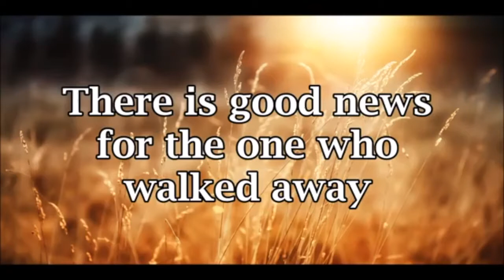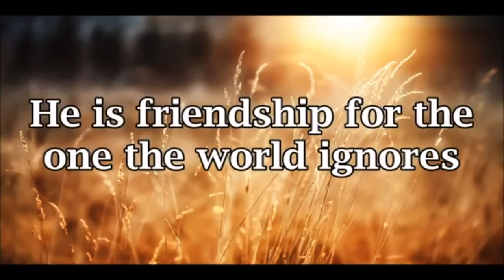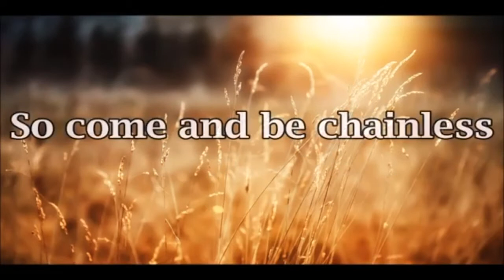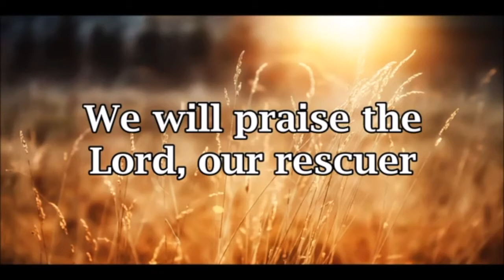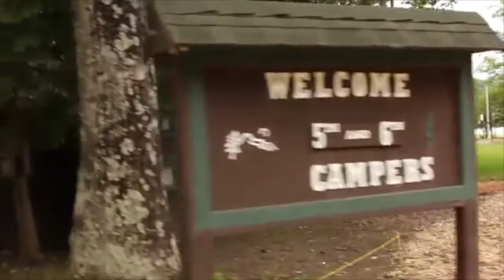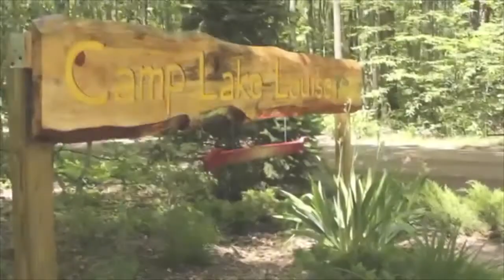Cov Kids message Mrs Jenn